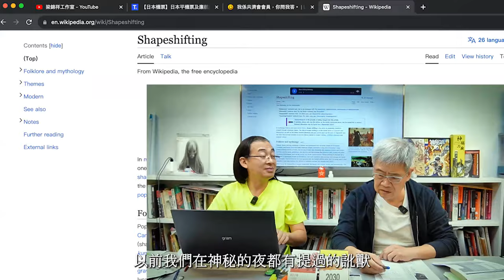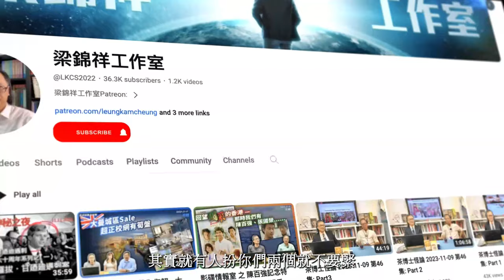科學新知 2024-04-18 Part3: 發現首個自然形成的分形酵素，分形何以令某些生命體有優勢？| 主持：陳志宏博士 & 台長梁錦祥